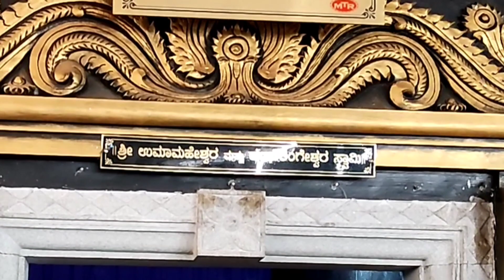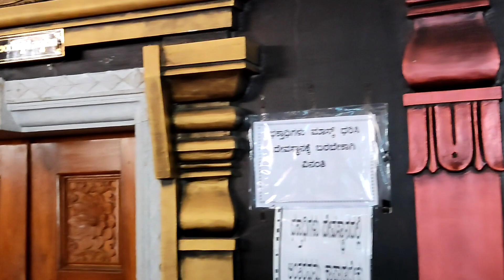మనం నేర్చుకున్న పని మనకి ఎప్పుడో ఒకప్పుడు తప్పకుండా ఉపయోగపడుతుంది ఏమంటారు@IshaniVlogs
మనం నేర్చుకున్న పని మనకి ఎప్పుడో ఒకప్పుడు తప్పకుండా ఉపయోగపడుతుంది ఏమంటారు‎@Ishani Vlogs